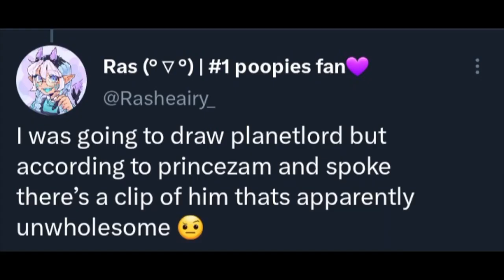I can be your angel or DeVil 😈 ||Lifesteal smp|| Gacha club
Characters

Planetlord
Spoke
Spepticle